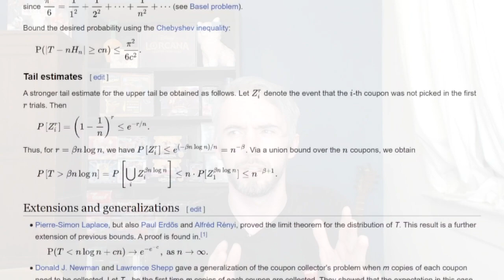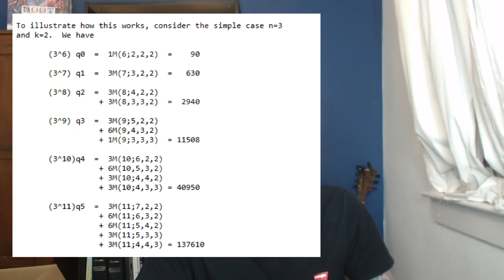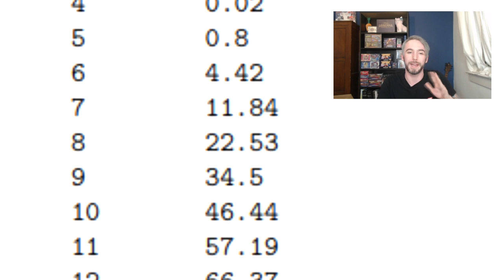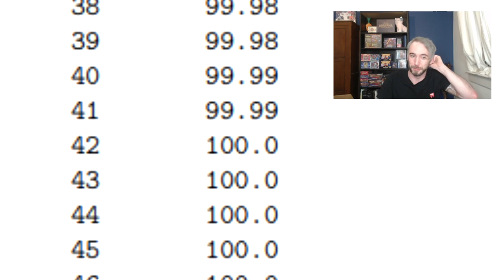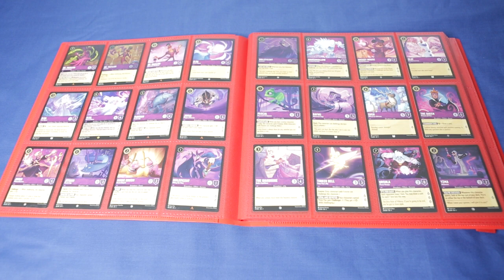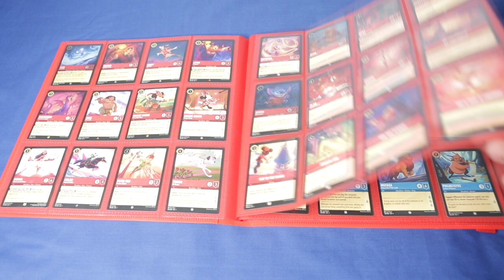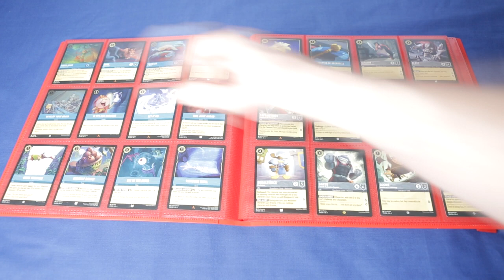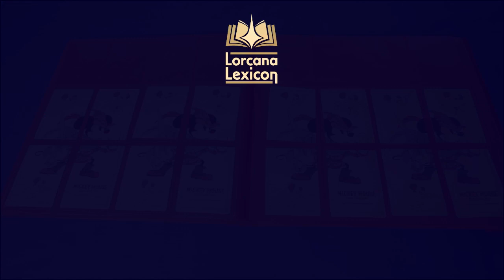Lorcana Master Set - and the Math Behind it! How Many Boxes Do You Need to Open a Full Set!?!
[EDIT - PDF URL IS NOW FIXED]

How Many Boxes of Disney Lorcana do you need to open to get a full set?
Kev talks about his woes of striving for a master set and lays out the maths to show how heinously unlucky he actually is!

Video Contents
0:00  Intro
2:14  The Maths!
6:53  The Master Set
10:19 Wrap Up